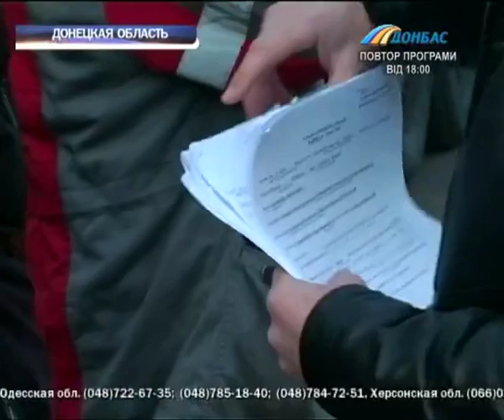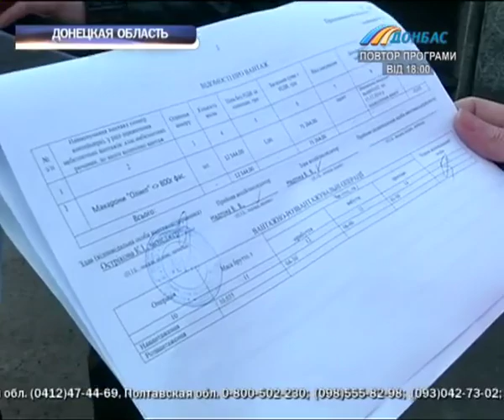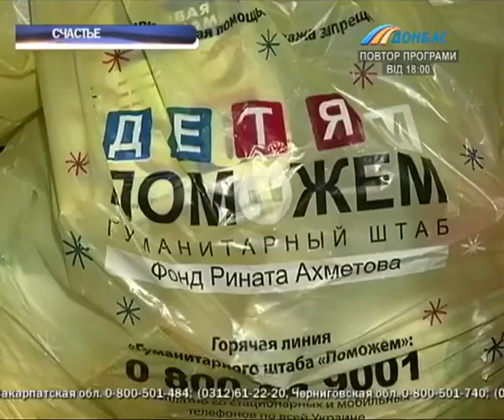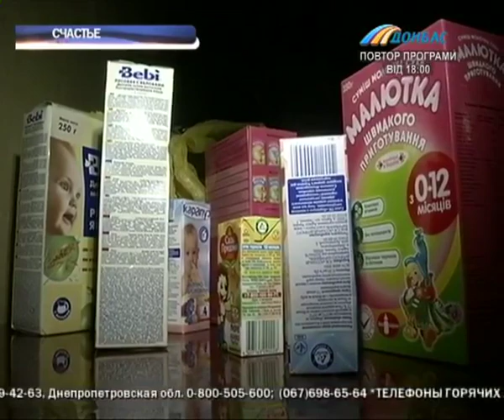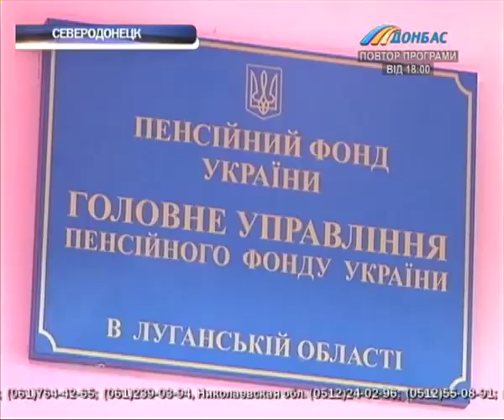Выпуск новостей от 15 декабря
Выпуск программы "Время новостей Донбасса" от 15 декабря.